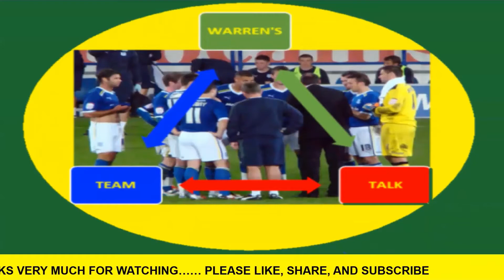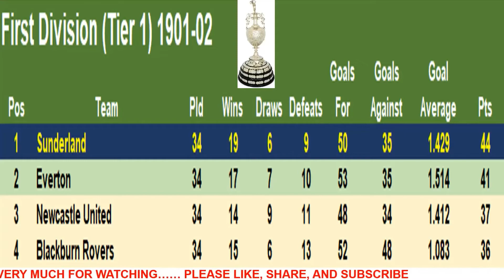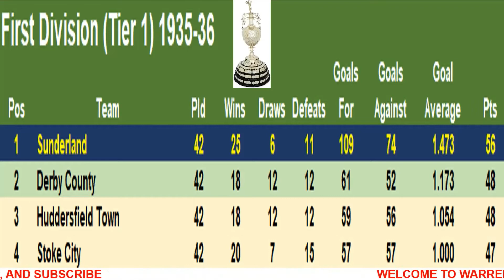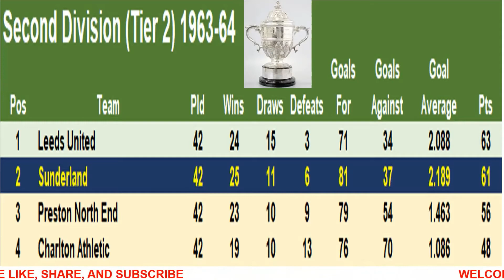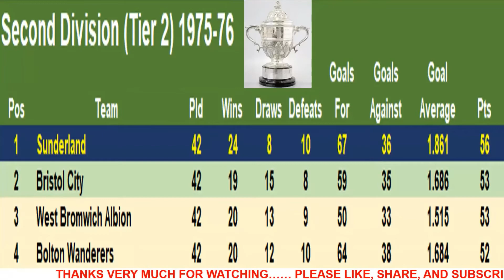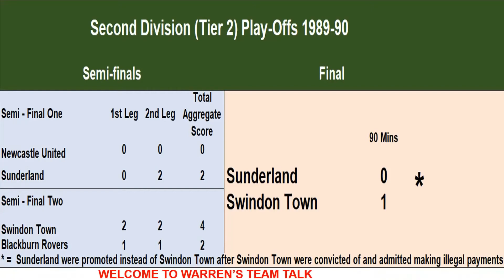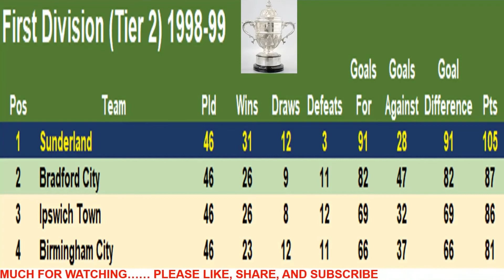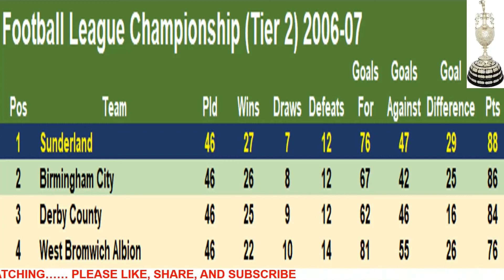England's Most Successful Football Club Episode 30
England's Most Successful Football Club Part 30
In this episode, I look at Sunderland

Video Timeline:
Introduction    0.00.00 to 0.01.37
Sunderland   0.01.38 to 0.40.33
End    0.40.34 to 0.42.34

I want to thank everyone for watching this video, and all the other videos that I have uploaded, and can I also please ask that if you have not done so already, please LIKE the video, and SUBSCRIBE to my channel.

Also, if you have any greatest ever Sunderland XIs interesting stories about Sunderland, or if you wish to make a comment about my video, please put it in the comments section.

I would love to read any stories that you might have about Sunderland or any other comments that you might have about my video so please leave a comment in the comments section of the YouTube video.

Best Wishes

Warren
Warren’s Team Talk